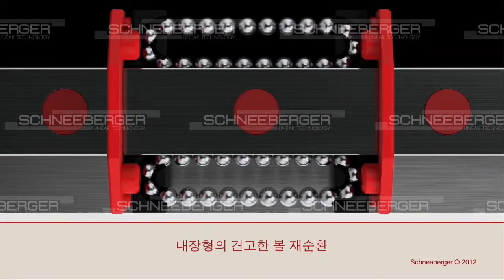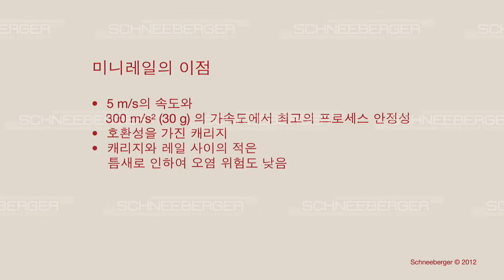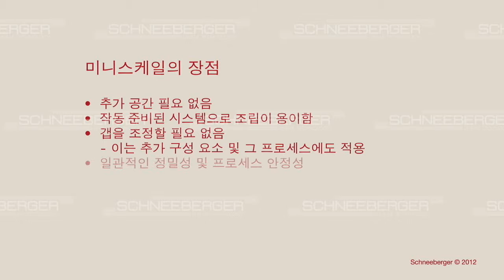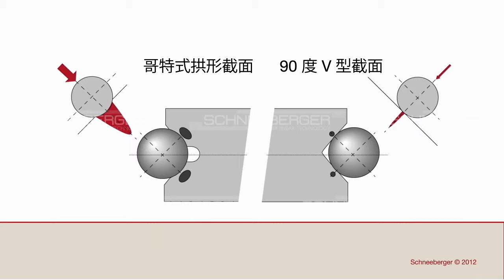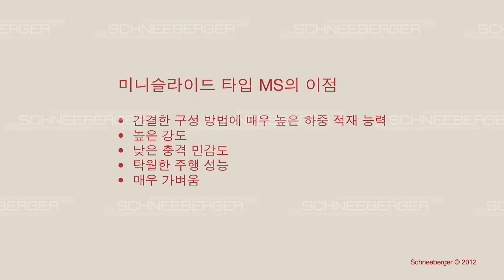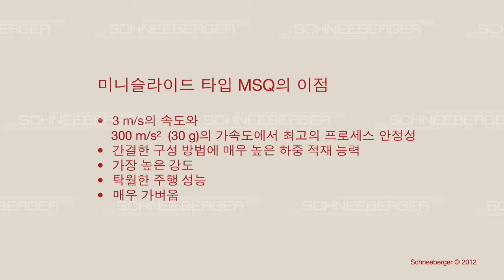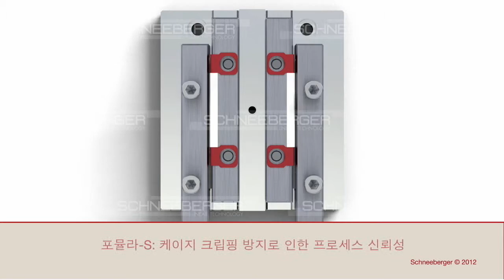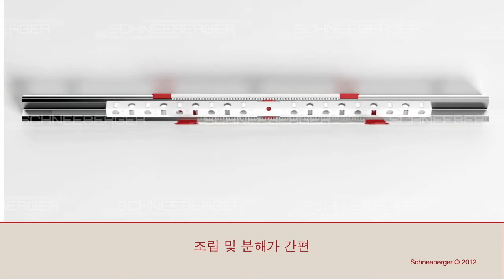SCHNEEBERGER MINISCALE PLUS, MINIRAIL, MINISLIDE, Formular-S and LUBE-S Korean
MINISCALE PLUS

측정 시스템이 통합된 "일체형" 미니어처 가이드웨이

MINISCALE PLUS은 입증된 미니어처 가이드웨이인 MINIRAIL을 기반으로 합니다. 따라서MINISCALE PLUS의 가이던스 기술 사양도 MINIRAIL을 따릅니다.

이 제품군에는 최대 4가지의 캐리지 크기와 통합할 수 있는 8가지 레일 폭이 포함됩니다.

가장 작은 공간에서 가이딩 및 측정

MINISCALE PLUS은 공간이 제한되어 있으며 뛰어난 정밀성과 프로세스 보안이 필요한 응용 분야에 적합합니다.

MINIRAIL - 고정밀 가이드웨이 제품군

MlNlRAlL은 정교한 응용 분야에 적합한 최신 미니어처 가이드웨이를 나타냅니다. 매우 견고하며 모든 응용 분야에서 원활한 작동, 정밀성 및 신뢰성이 입증되었습니다.

설계, 재질 선택, 재순환 요소의 표면 마감, 볼 유입 영역이 낮은 펄스화를 보장해 원활한 작동을 가능하게 합니다.

이 제품군에는 8가지 레일 폭이 포함됩니다. 다음 캐리지 사이즈 중에서 선택하십시오.

MSQ – 케이지 이탈이 없어 최고의 프로세스 안정성 제공

MSQ 7, MSQ 9, MSQ 12 및 MSQ 15 모델에는 견고한 첨단 케이지 이탈방지 시스템이 포함되어 있습니다. 이 시스템은 케이지 이탈을 제거합니다. 케이지 이탈방지인 기어 맞물림 시스템은 캐리지와 레일에 직접 설치됩니다.
케이지와 피니언은 고품질 플라스틱으로 제작되었습니다. 최소한 부품이 통합된 이 견고한 초소형 디자인은 모든 작동 조건에서 뛰어난 신뢰성을 보장합니다.

SCHNEEBERGER의 케이지 이탈방지 장치인 FORMULA S

케이지 이탈방지 시스템인 FORMULA S는 생산성과 경제적 효율 측면에서 다음과 같은 요구사항을 완벽하게 충족합니다. 매우 견고하고 조립하기 쉬우며 몇 개의 부품만으로 구성되어 있습니다.
FORMULA S는 SCHNEEBERGER의입증된 RN 및 RNG 제품군의 크기를 기반으로 합니다.
능률적으로 설계되어 기존 구조에 손쉽게 통합할 수 있습니다.
무엇보다 FORMULA S는 베어링의 예압에 관계없이 모든 장착 위치에서 작동합니다.

수명이 긴 윤활용 LUBE-S (LS)
타입이 MNN인 모든 MINIRAIL 차량의 경우, 선택사양으로 LUBE-S를 주문할 수 있습니다. 요청 시 다른 차량 타입도 가능. 정교하고 수명이 긴 윤활용 LUBE-S는 윤활유 탱크입니다. 모세관 효과에 의해, 윤활유가 접선 방향으로 모든 설치 위치에 직접 저장되어 회전하는 볼에 정량을 분배합니다. LUBE-S는 차량 내부에 통합되어 부하 작업이 직접 걸리는 모든 볼을 윤활합니다. 행정거리가 짧은 응용분야에서도 LUBE-S를 사용한 윤활이 확실히 보장됩니다.